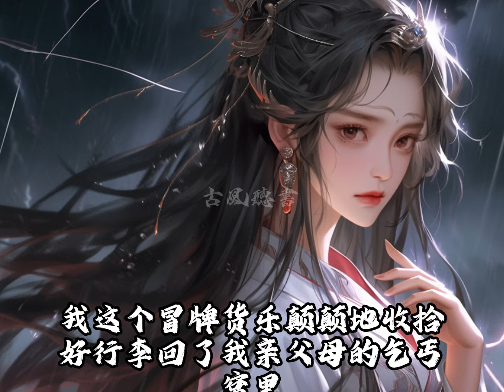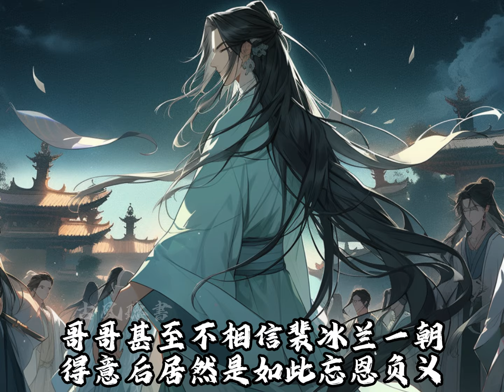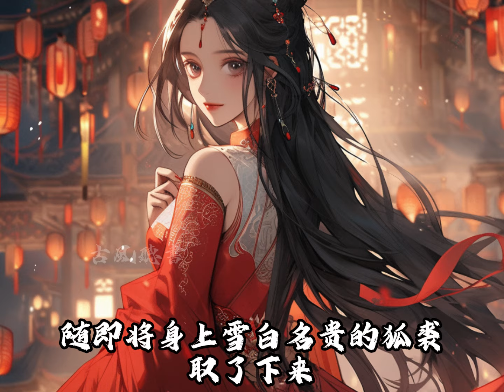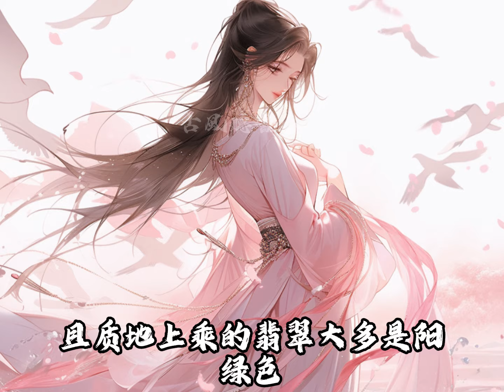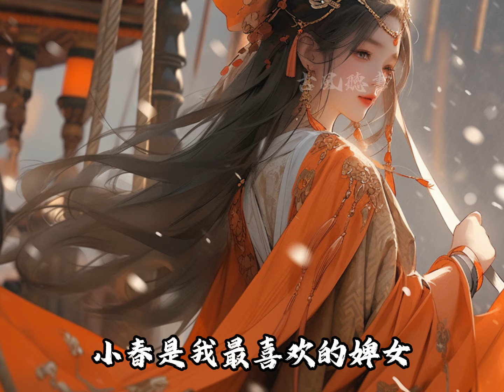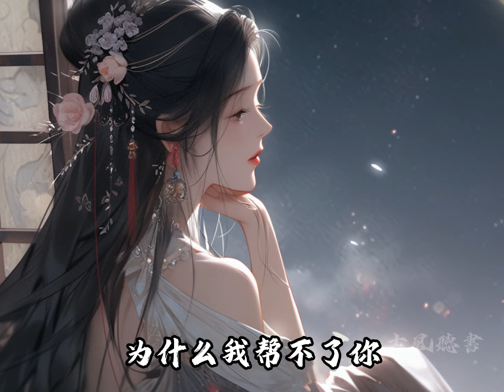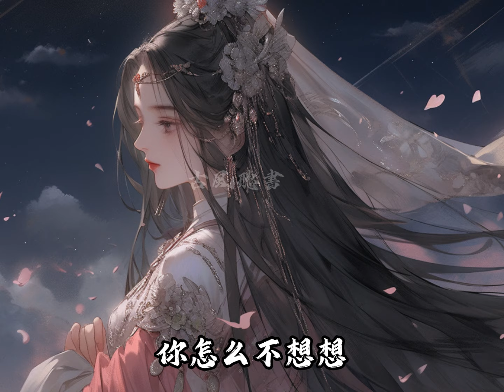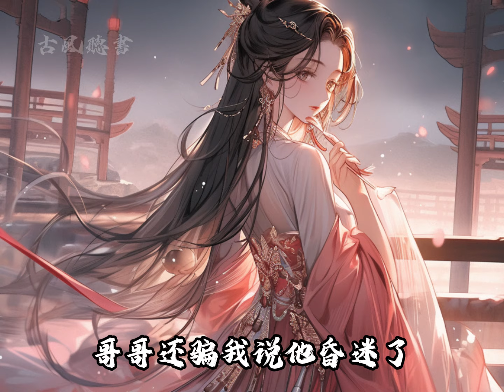相府真千金認祖歸宗後，我被趕回親父母的乞丐窩裡，太子也要退婚娶真千金，可半個月後，我親爹成了皇帝，娘成了皇后，哥哥成了太子，我白撿了個公主身份，相府千金悔得臉都綠了【一口氣看完】